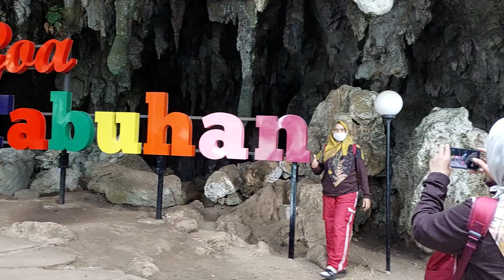Di Mulut gua Tabuhan Pacitan, Mansa Yogya, Sabtu, 06 08 2022 Ok